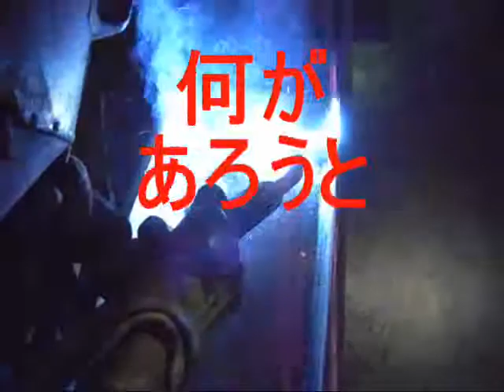いつの間にか仲間だ日本！！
泣きたい時には大い泣け日本！！笑いたい時には大いに笑え日本！！あいつは既に立ち上がったっつ。！！